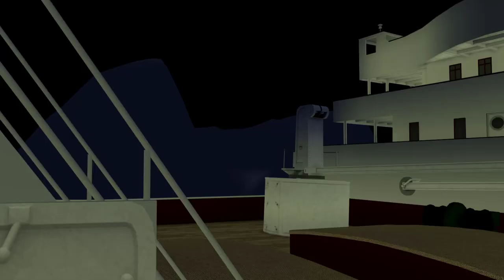Roblox Titanic Wrecksite [OFFICIAL TRAILER]